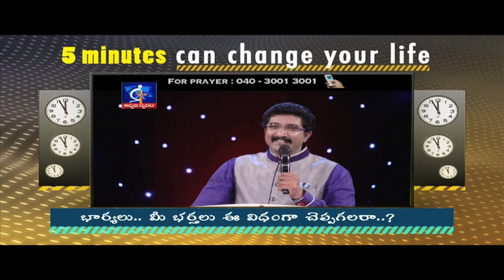Wife...Can your husband say this?- Calvary Temple